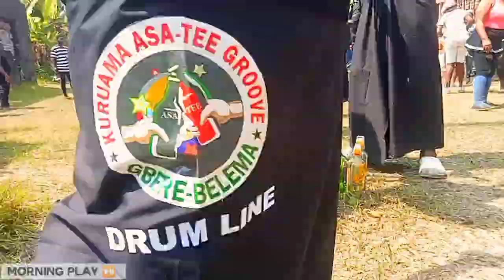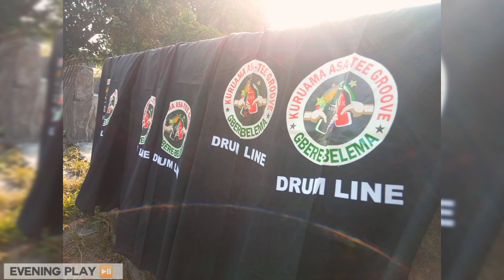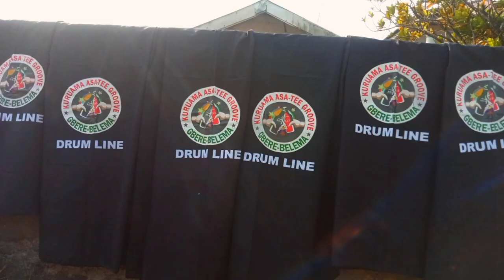KURUAMA UKEMKPA NWAOTAM | BEST PERFORMANCE | BONNY KINGDOM | CELEBRATION 2022 PLAYBACK